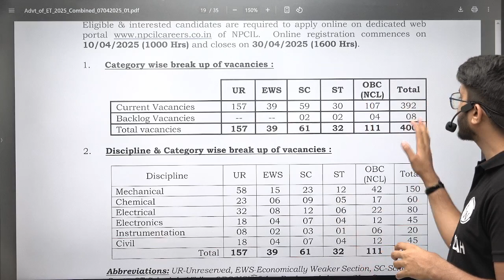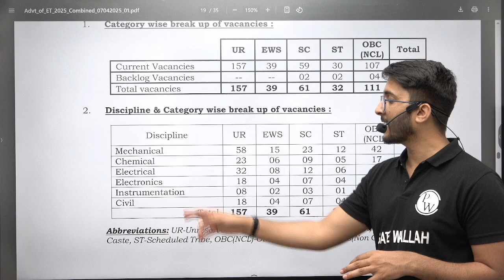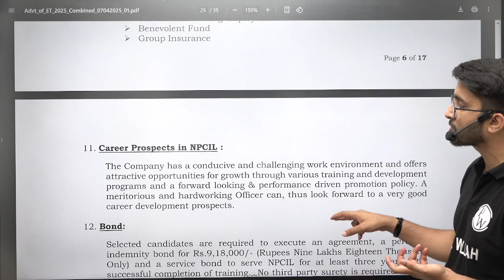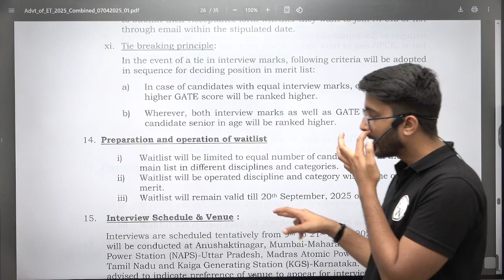NPCIL Recruitment 2025 | Scientific Officer & Executive Trainee Engineers | Detailed Notification